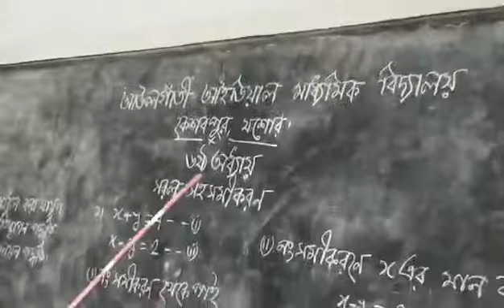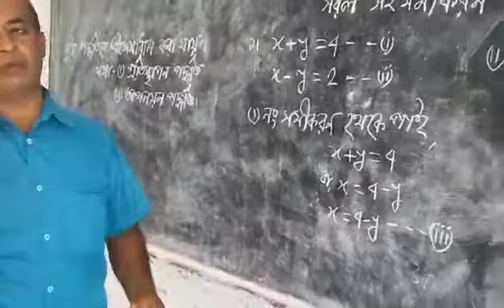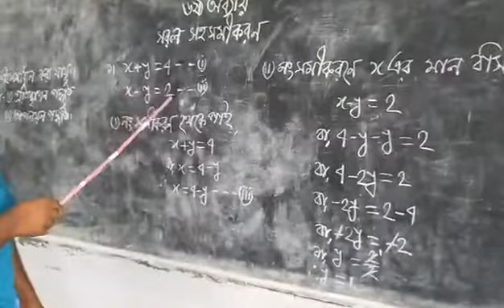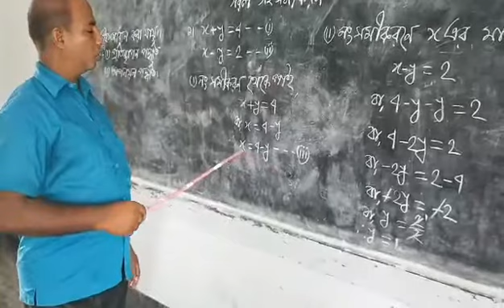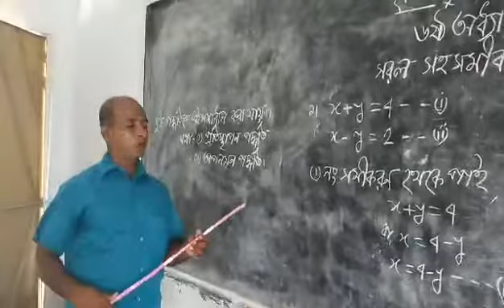সরল সমীকরণ, গণিত, ৮ম শ্রেণি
Md. Jahidul Islam, Assistant Teacher, Aualgati Ideal Secondary School, Keshabpur, Jashore